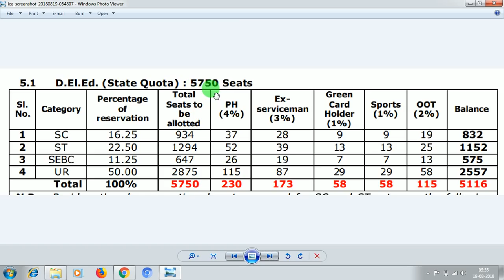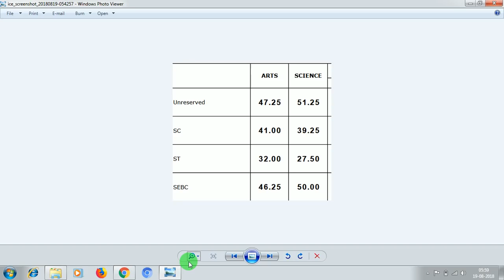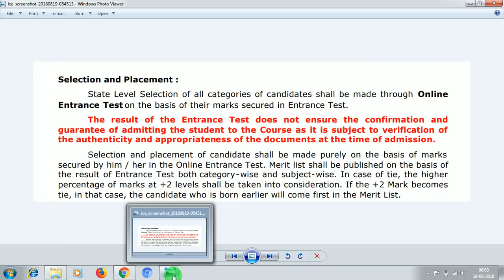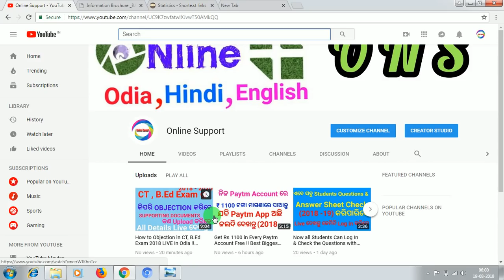Expected CUT - OFF Mark in CT & B.Ed Exam 2018 in ODIA !! Merit List Selection Procedure !!